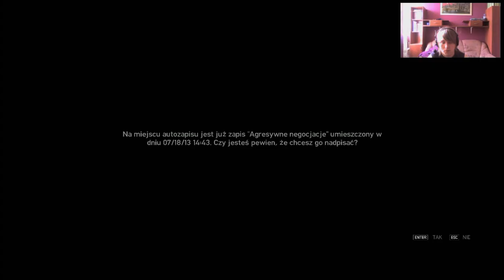Grand Theft Auto IV #21 - Uliczna potyczka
Skype: scorpioplaypl
Steam: ScorpioPlayPL